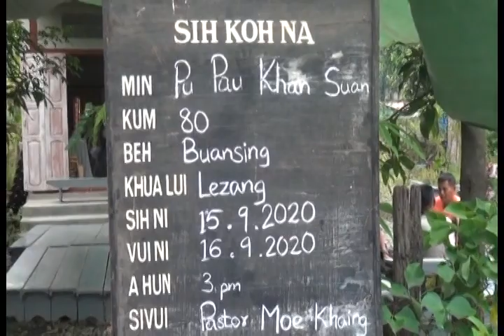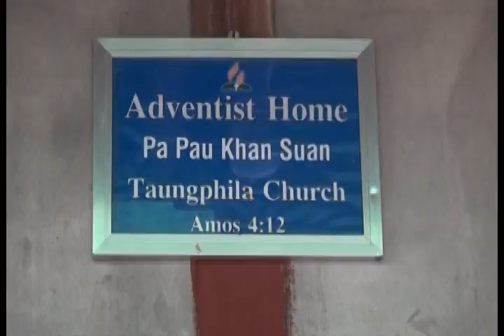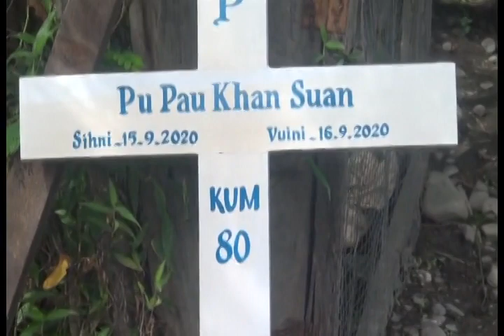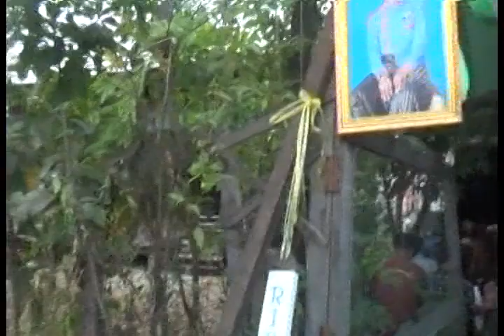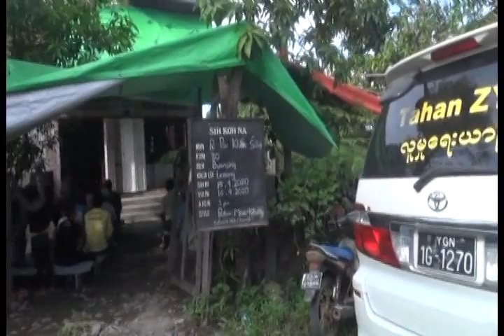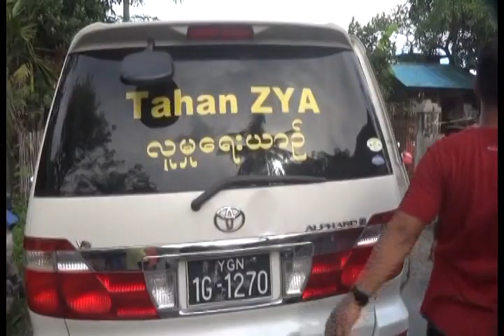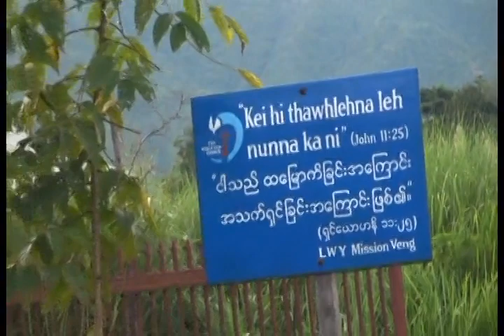Pu Pau Khan Suan kum 80